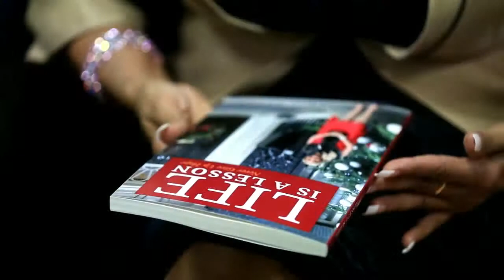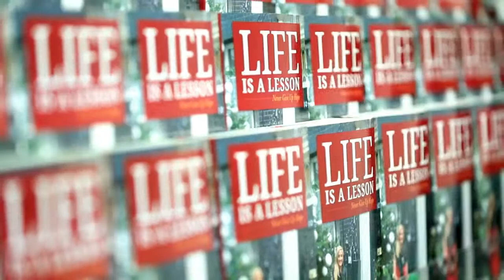AuthorHouse Interview with Jamie Govani